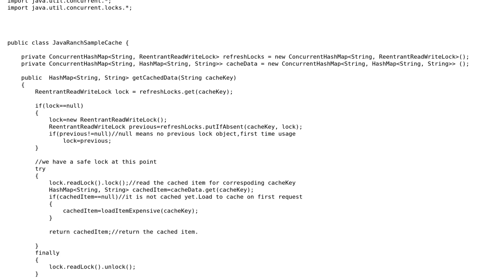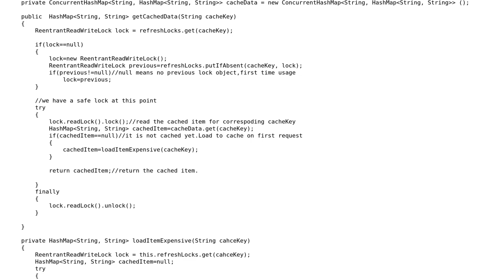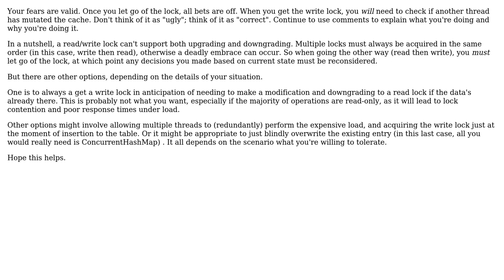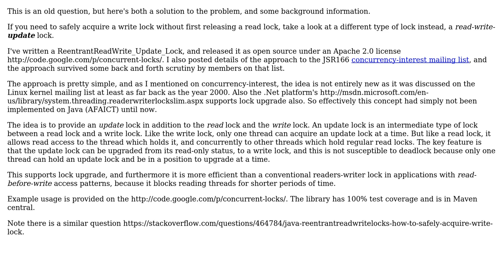Code Review: ReentrantReadWriteLock lock upgrade method (2 Solutions!!)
Code Review: ReentrantReadWriteLock lock upgrade method

With thanks & praise to God, and with thanks to the many people who have made this project possible! | Content (except music & images) licensed under CC BY-SA | Music | Images & others | With thanks to user pamphlet user palacsint user npgall user cacert and the Stack Exchange Network Trademarks are property of their respective owners. You are responsible for your own actions.